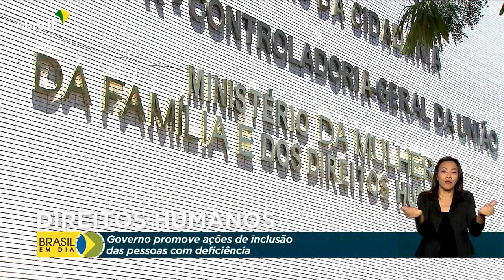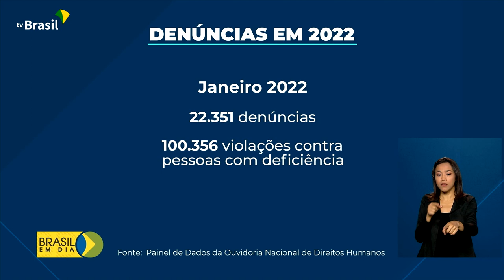Direitos Humanos | Combate à violência e à discriminação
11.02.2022 - O Governo Federal vem realizando uma série de ações para combater a discriminação e a violência no Brasil. Na primeira reportagem da série especial sobre Direitos Humanos, destaque para alguns dos projetos do Ministério da Mulher, da Família e dos Direitos Humanos para promover a inclusão das pessoas com deficiência.